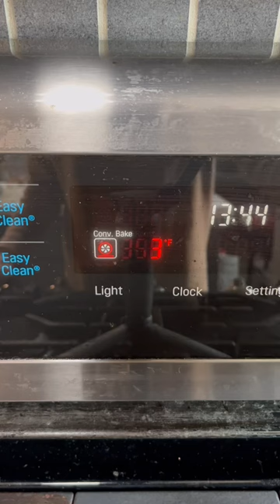Blueberry Muffins with Crumb Topping Music:bensound.com